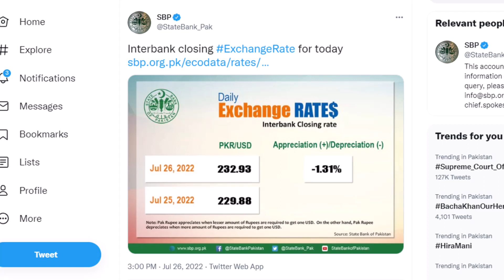Today Interbank Dollar Rate in Pakistan 26 July 2022